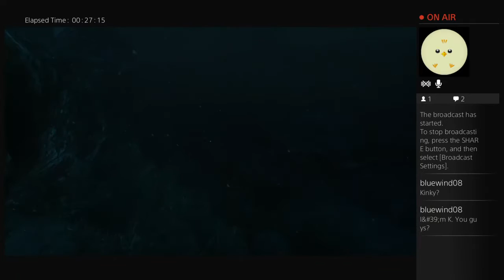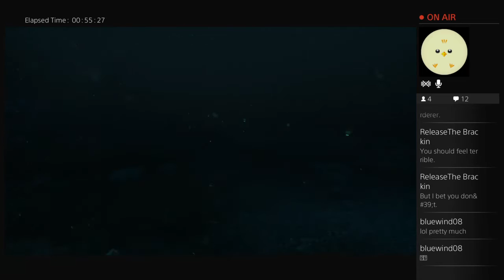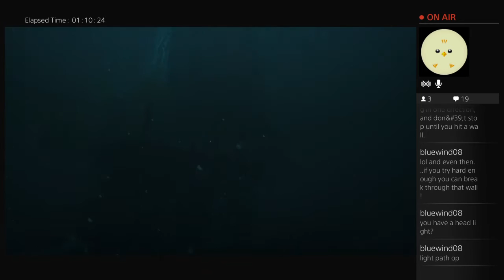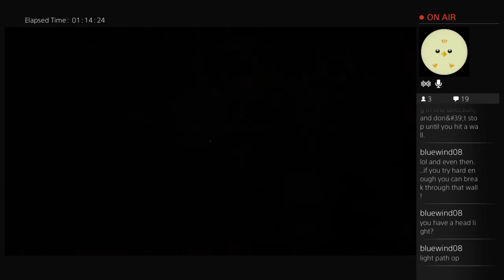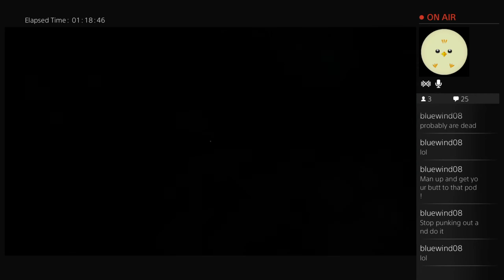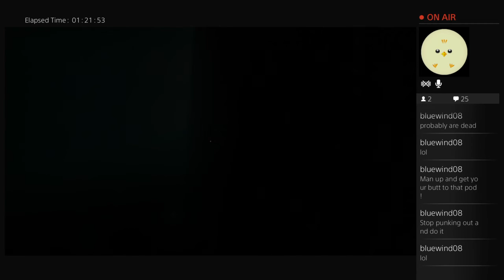Chickadee Plays SOMA - Part 3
This again!? So it is written, so shall soil our underoos.